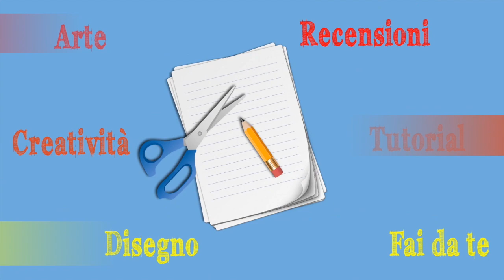Ghirlandina di Ulivo, Shabby Chic per la Domenica delle Palme (Pasqua fai da te) Arte per Te